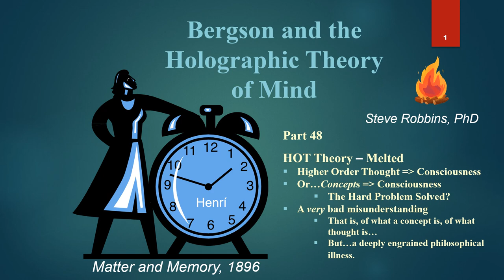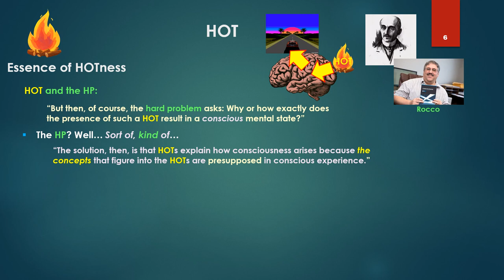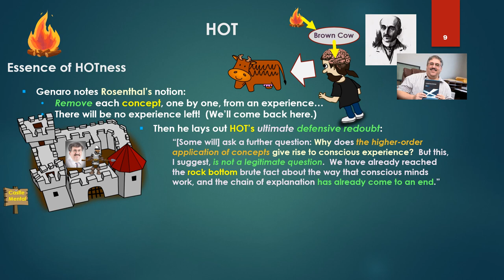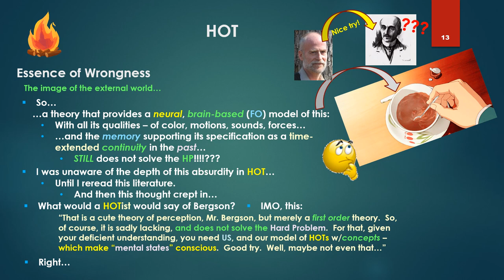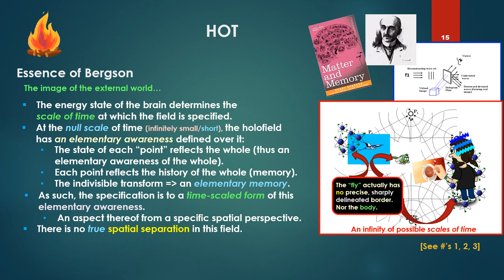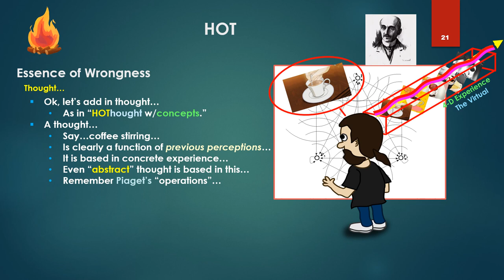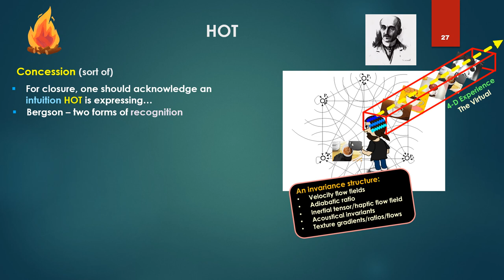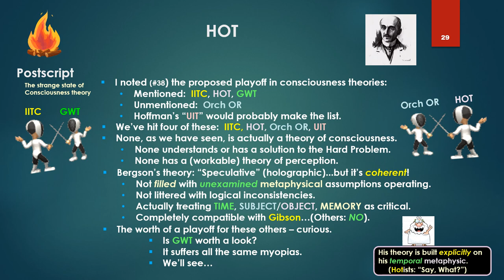Bergson's Holographic Theory - 48 - HOT Theory of Consciousness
Part 48 Higher Order Thought Theory of Consciousness
*- HOT: an example of utterly ingrown philosophy
*- In HOT: Concepts drive neural flows into consciousness
*- But zero theory of concepts
*- What IS a concept?
*- HOT claims to solve the Hard Problem
*- Zero answer to the origin of the image of the external world
*- Per HOT: Bergson is misguided